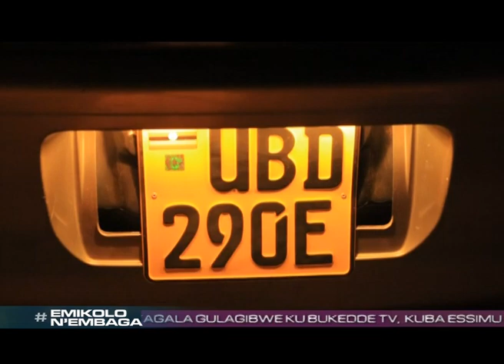Emikolo n'embaga: Liz Nabasumba ayanjula Ronnie Kaweesa DD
Baby kankuwonye okutambuza ebigere anti oli kya bbeeyi gyendi.

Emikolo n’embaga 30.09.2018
Reporter: Jamilah Nampeera